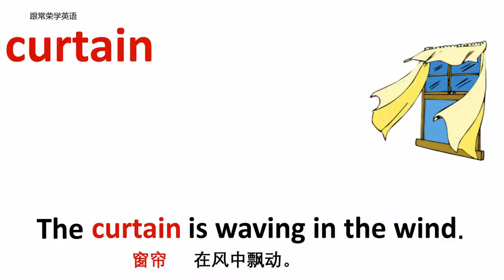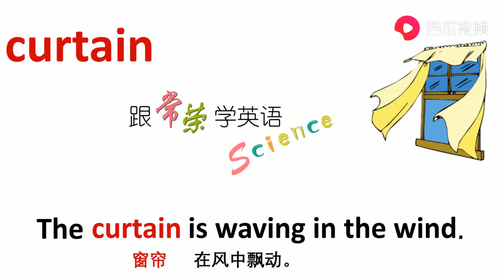我的家 curtain 窗帘 牛津初高中小学少儿童英语单词和例句子 4K